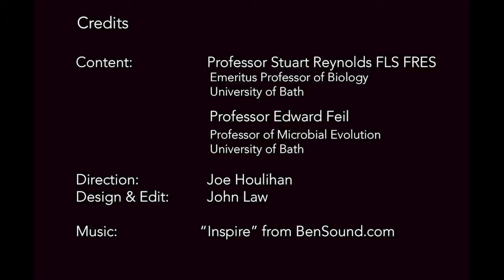Covid-19: Behind the Headlines (Part 4) - Controlling the spread of the virus.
In this Virtual BRLSI Spotlight, the BRLSI's Professor Stuart Reynolds talks to Professor Ed Feil (University of Bath, UK) about the methods that are being used to control the spread of SARS-CoV-2, the coronavirus that causes Covid-19. The conversation begins with discussion of testing and contact tracing, moves on to social distancing, and also discusses immunity to the virus. Finally, Prof Feil talks about the exit strategies that are available to begin to return to "normal" life. This talk is one of a number of Virtual BRLSI Spotlights on Covid-19.